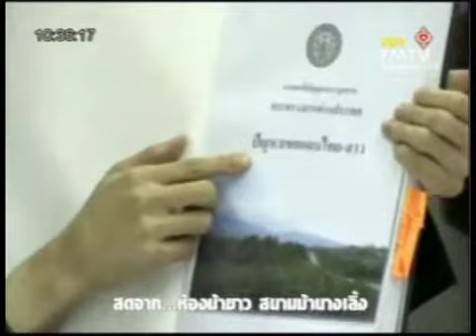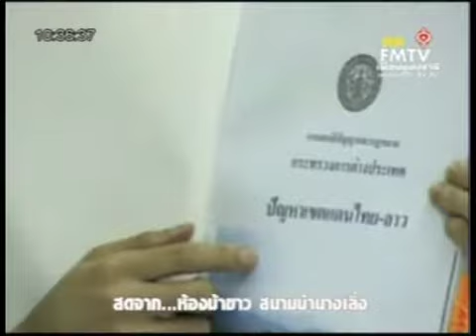แถลงข่าว ชำแหละ MOU2543- 3/16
โดย อ.ปานเทพ พัวพงษ์พันธ์ เมื่อวันที่ 03 สิงหาคม 2553 ที่ห้องม้าขาว สนามม้านางเลิ้ง จัดโดยเครือข่ายภาคีประชาชน คนไทยหัวใจรักชาติ